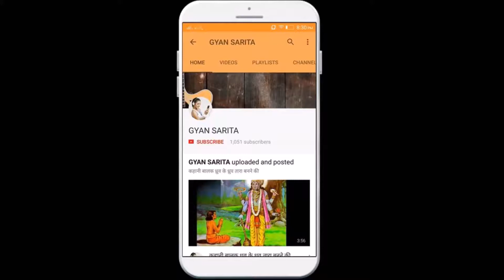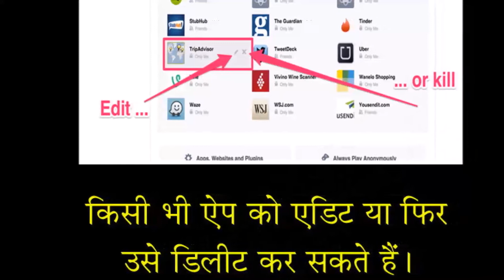इस तरह से होती है फेसबुक पर आपकी प्रोफाइल की ट्रैकिंग, ऐसे करें Block